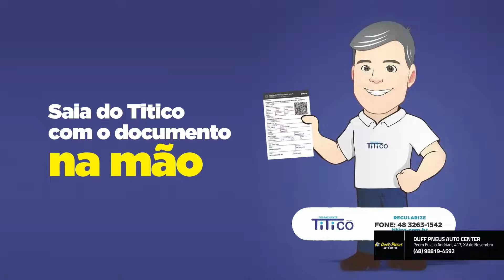Fique por dentro dos destaques em menos de 3 minutos no GIRO DE NOTÍCIAS